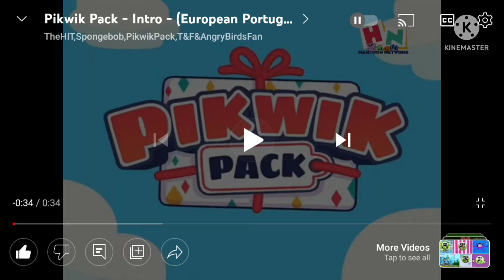Pikwik Pack European Portuguese Theme Song But It's Got To Be in NTSC Pitch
Pikwik pack estrenho em Canal Panda🐼🇪🇸🇵🇹!